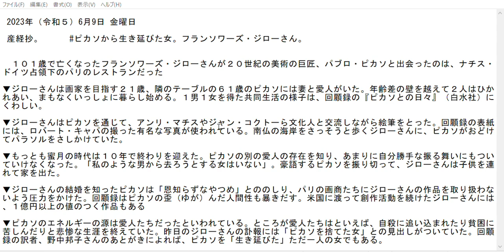ピカソから生き延びた女。フランソワーズ・ジローさん。6月9日,金曜日。産経妙を読んで 切り抜き。2023年（令和5）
高齢者一人が新聞のコラムを読んで。
元のコラムは産経新聞の産経妙を使用。表題を考えるのも頭の体操です。
産経妙を読んで解説。時々末尾に尖閣島情勢。
ソフト ：ApowerEdit 画像録画 & Windows フォト 　→動画編集

 2023年6月9日 星期五

产经新闻》。　　　从毕加索那里幸存下来的女人。 弗朗索瓦丝-吉罗。

       弗朗索瓦丝-吉罗(Françoise Giraud)已经去世，享年101岁。在纳粹德国占领期间，她在巴黎的一家餐馆里遇到了20世纪的艺术大师巴勃罗-毕加索。

▼ 吉罗女士当时21岁，有志于成为一名画家，而邻桌61岁的毕加索则有妻子和情妇。 两人跨越年龄差距相互吸引，很快就开始同居，并育有一子一女，这在他们的回忆录Picasso to Hibi no Hibi（我与毕加索的日子）（Hakusuisha）中有所描述。

▼通过毕加索，吉罗多在创作时与亨利-马蒂斯、让-科克托和其他文化人士进行了交流。 他的回忆录的封面上有一张由罗伯特-卡帕拍摄的著名照片。 毕加索在吉罗德面前撑着一把阳伞，吉罗德在法国南部的海滩上轻快地走着。

▼最蜜月的时期在十年后结束了。 她得知了毕加索的其他情妇，再也无法忍受他过于自私的行为了。 没有女人会离开像我这样的男人"。 她离开了非常崇拜她的毕加索，带着她的孩子离开了家。

▼当毕加索发现吉罗的婚姻时，他谴责她 "忘恩负义"，并向巴黎的艺术经销商施压，不让他们出售她的作品。 这本回忆录还揭示了毕加索扭曲的人性。 吉罗在美国继续从事创作，他的一些作品价值超过1亿日元。

▼据说，毕加索的能量来自于他的情妇们。 然而，他的情妇们在痛苦中结束了自己的生命，因为她们被逼自杀，并遭受贫困。 昨天的吉罗的讣告的标题是 "抛弃毕加索的女人"。 根据她的回忆录的翻译者野中邦子的后记，她是唯一一个 "幸存 "于毕加索的女人。